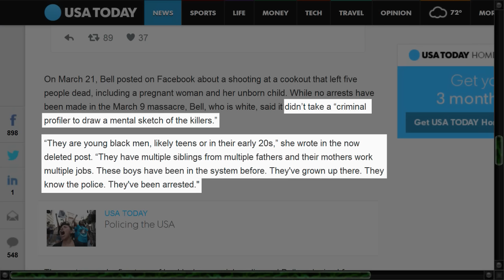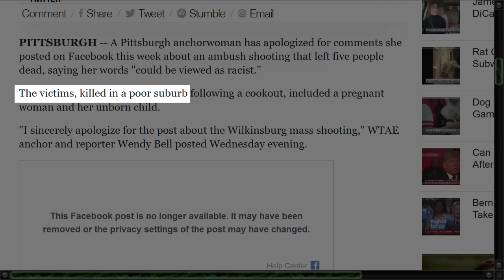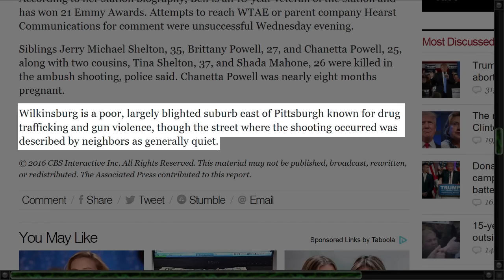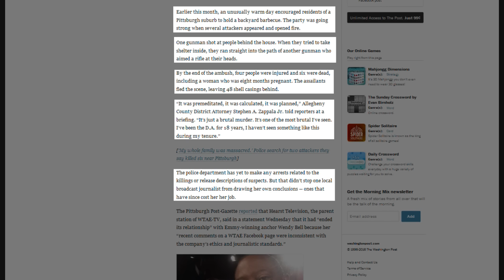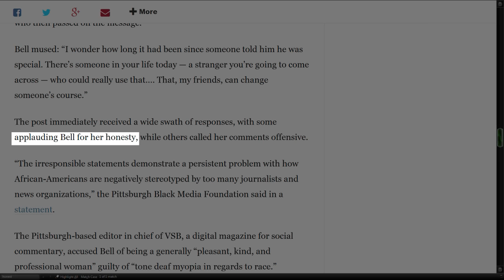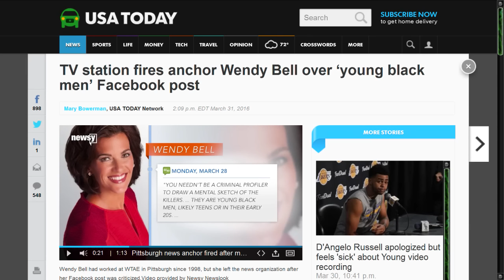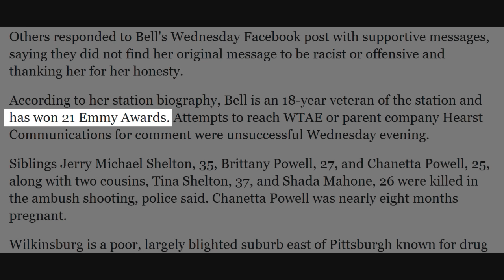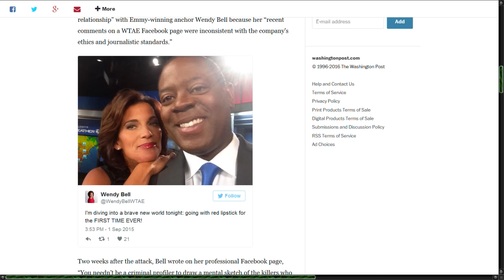ProfBlackTruth - The White Media Defends Racist Reporter Wendy Bell